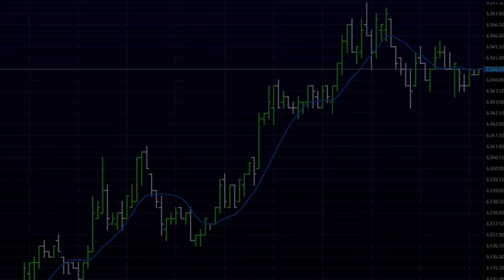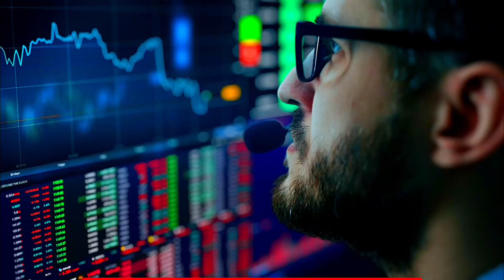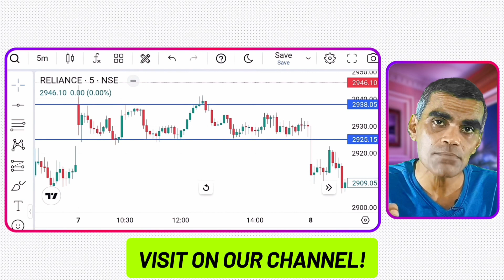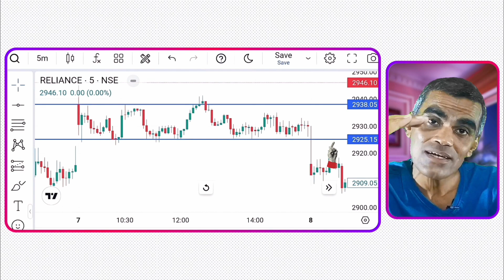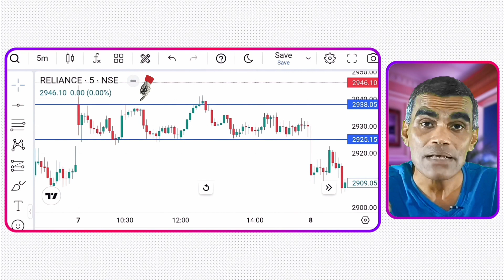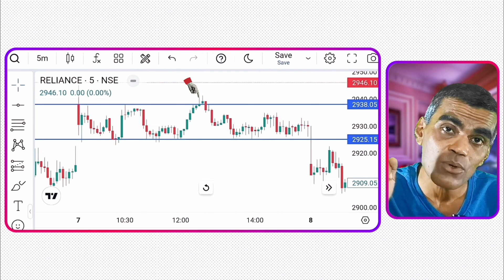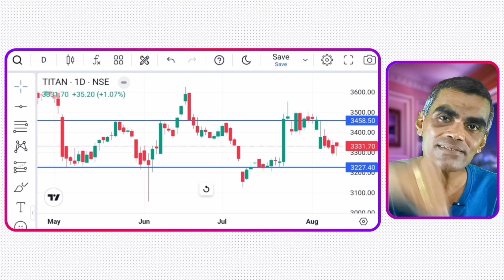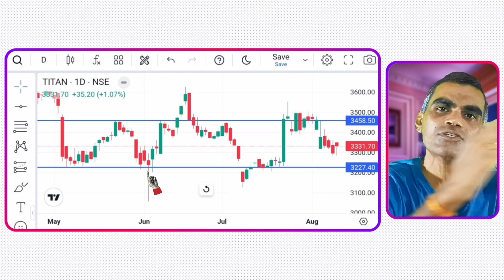Range Trading Strategy: ₹30,000 का Profit | Intraday Trading for Beginners | In Hindi | Viren Jain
Best Range Trading Strategy for Intraday Trading | करोड़ों का PROFIT | Viren Jain

Curious about the most effective intraday trading strategy? Dive into this video where Viren Jain breaks down the range trading strategy, perfect for intraday trading for beginners. Whether you're new or experienced, discover how to do intraday trading and maximize your intraday trading profit using proven intraday trading strategies for nifty and banknifty. Learn the best intraday trading strategy that can help you earn big profits with our range strategy for intraday trading!

About Viren Jain:
Hi! I'm Viren Jain, a profitable trader and investor with 10+ years of experience. I'm the founder of “Stock Market ka Shahenshah”, where I reveal the valuable insights, educational content, effective strategies and more. Whether you're a beginner or looking for advanced strategies, we've got your financial growth covered! Join me on this journey of learning and success in the world of stocks. Let's navigate the markets together and elevate your trading game!

Time Stamps:
00:00 - Introduction
01:09 - Range Trading Strategy Explained
01:49 - Live Demo for Intraday Trading
05:56 - Live Demo for Positional Trading
07:54 - Conclusion

Queries Solved:
Intraday trading
Intraday trading profit
Intraday trading for beginners
Intraday trading strategy for banknifty
Intraday trading strategy for nifty